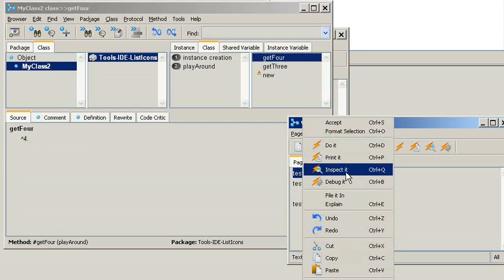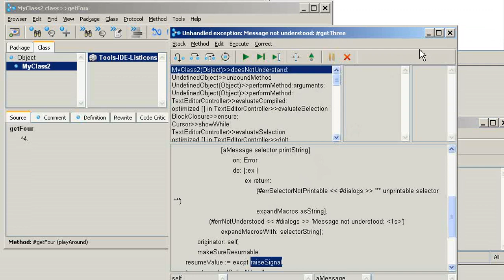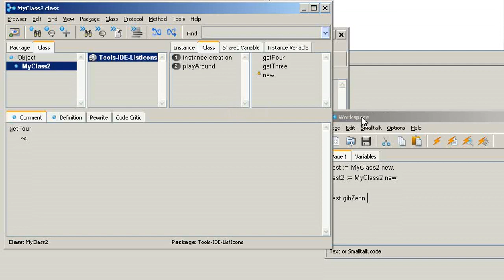Smalltalk: Visual Works: Erstellte Methoden nicht aufrufbar / auffindbar?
VisualWorks und meine Literatur verwenden leider unterschiedliche Begriffe. Nämlich "class" und "Metaklasse".
Dann habe ich Methoden in "class" angelegt (wo denn auch sonst, als in der klassendefinition), die "scheinbar" nicht sichtbar waren. Aber das war dann die Metaklasse und nicht die Klasse... bzw. die Instanz...